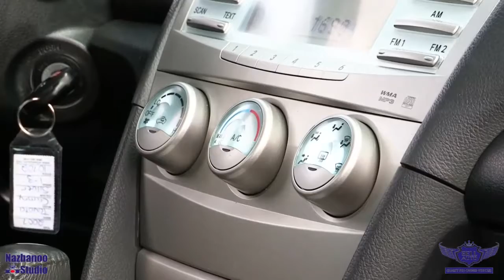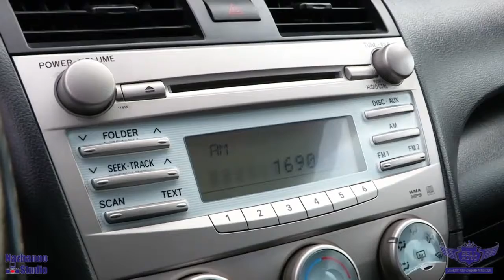10702 2007 Toyota Camry SE, ALLOY, PWR SEAT, CRUISE CNTRL, CD PLAYER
TRADE-IN SPECIAL... AMAZING CONDITION, POWER WINDOWS, AUX INPUT, CD PLAYER, AM/FM RADIO, CRUISE CONTROL, TRACTION CONTROL AND MUCH MORE.

This 2007 TOYOTA CAMRY , comes in EXCELLENT Showroom condition. Financing Available, we provide affordable payments and low interest rates.